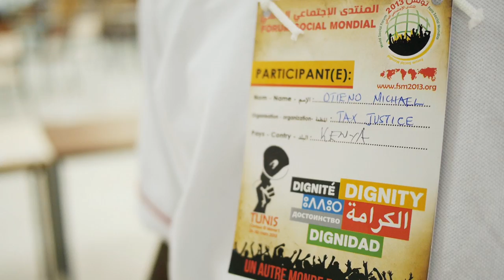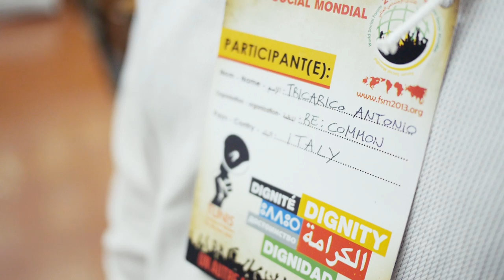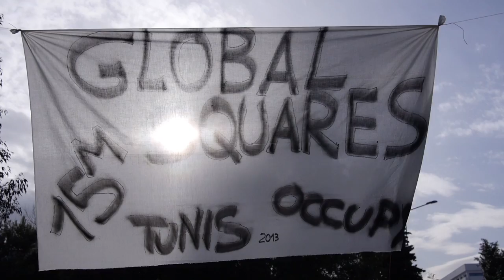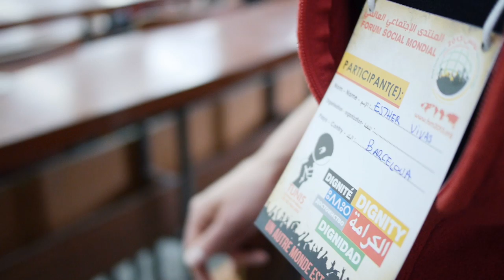Making another world possible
A film about the World Social Forum in Tunisia in April 2013.